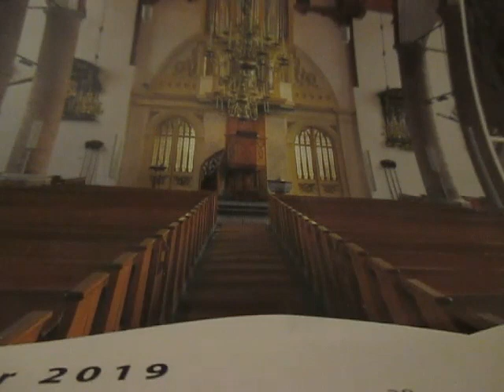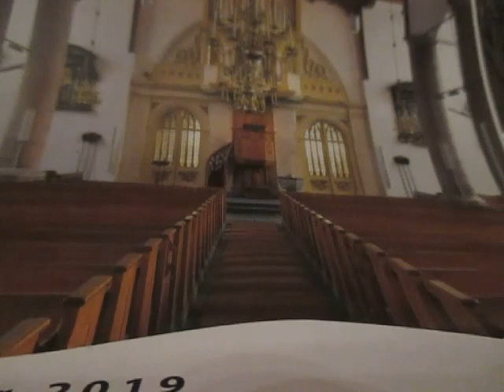Samenzang__ Gereformeerde kerk__ Petrakerk Urk__ 1966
Psalm 54 1                     Psalm 123 vers 1
Psalm 51 1 9                  Psalm 42 1 4 5
Psalm 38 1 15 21          Psalm 119 25
Psalm 6 2                       Psalm 25 7
Psalm 121                      Psalm 43         Organist Kramer
O God, verlos mij uit den nood,
En red door Uwen naam mijn leven;
Mijn rechtzaak zij aan U verbleven;
Och, of Uw arm mij bijstand bood!
O God, sla acht op mijn gebed,
Neig tot mijn rede gunstig d' oren,
En wil mijn bitt're klacht verhoren;
Zo word' ik uit den angst gered.
Genâ, o God, genâ, hoor mijn gebed;
Verschoon mij toch naar Uw barmhartigheden;
Delg uit mijn schuld, vergeef mijn overtreden:
Uw goedheid wordt noch paal, noch perk gezet.
Ai, was mij wel van ongerechtigheid;
Mijn schuld is zwaar, ik heb Uw wet geschonden;
Zie mijn berouw, hoor, hoe een boetling pleit,
En reinig mij van al mijn vuile zonden.
Gods offers zijn een gans verbroken geest,
Door schuldbesef getroffen en verslagen;
Dit offer kan Uw heilig oog behagen;
't Is nooit, o God, van U veracht geweest.
Doe Sion wel, laat om mijn zwaren val
Uw goedheid niet van zijne burg'ren wijken;
Bouw Salem op, laat nooit zijn muur en wal,
Door Uwe straf, voor 's vijands macht bezwijken.
Groot en eeuwig Opperwezen,
Zeer te vrezen,
Straf mij in Uw gramschap niet;
Toon mij toch, dat Uw kastijden,
In mijn lijden,
Uit geen grimmigheid geschiedt.
Want, o trouw en eeuwig Wezen,
In mijn vrezen
Staat mijn hoop op U alleen;
Gij, mijn God, zult in ellenden
Bijstand zenden,
En verhoren mijn gebeên.
Zie mij, HEER, wien elk moet duchten,
Tot U vluchten.
O mijn God, verlaat mij niet;
Blijf niet, wegens mijn gebreken,
Ver geweken;
Toon, dat Gij mijn rampen ziet.
Vergeef mij al mijn zon - den,
Die Uwe hoogheid schonden;
Ik ben verzwakt, o HEER!
Genees mij, red mijn leven;
Gij ziet mijn beend'ren beven;
Zo slaat Uw hand mij neer.
'k Sla d' ogen naar 't gebergte heen,
Vanwaar ik dag en nacht
Des Hoogsten bijstand wacht.
Mijn hulp is van den HEER alleen,
Die hemel, zee en aarde
Eerst schiep, en sinds bewaarde.
Ik hef tot U, die in den hemel zit,
Mijn ogen op, en bid;
Gelijk een knecht ziet op de hand zijns heren,
Om nooddruft te begeren,
En 't oog der maagd is op haar vrouw geslagen,
Om hulp of gunst te vragen;
Zo slaan wij 't oog op onzen HEER, tot Hij
Ook ons genadig zij.
't Hijgend hert, der jacht ontkomen,
Schreeuwt niet sterker naar 't genot
Van de frisse waterstromen,
Dan mijn ziel verlangt naar God.
Ja, mijn ziel dorst naar den HEER;
God des levens, ach, wanneer
Zal ik naad'ren voor Uw ogen,
In Uw huis Uw naam verhogen?
'k Denk aan U, o God, in 't klagen,
Uit de landstreek der Jordaan;
Van mijn leed doe 'k Hermon wagen;
'k Roep van 't klein gebergt' U aan.
'k Zucht, daar kolk en afgrond loeit,
Daar 't gedruis der waat'ren groeit,
Daar Uw golven, daar Uw baren
Mijn benauwde ziel vervaren.
Maar de HEER zal uitkomst geven,
Hij, die 's daags Zijn gunst gebiedt;
'k Zal in dit vertrouwen leven,
En dat melden in mijn lied;
'k Zal Zijn lof zelfs in den nacht
Zingen, daar ik Hem verwacht;
En mijn hart, wat mij moog' treffen,
Tot den God mijns levens heffen.
Gedenk aan 't woord, gesproken tot Uw knecht,
Waarop Gij mij verwachting hebt gegeven;
Dit is mijn troost, in druk mij toegelegd,
Dit leert mijn ziel U achteraan te kleven;
Al 't geen Uw mond aan mij had toegezegd,
Gaf aan mijn hart vertroosting, geest en leven.
Gods verborgen omgang vinden
Zielen, waar Zijn vrees in woont;
't Heilgeheim wordt aan Zijn vrinden,
Naar Zijn vreêverbond, getoond.
d' Ogen houdt mijn stil gemoed
Opwaarts, om op God te letten;
Hij, die trouw is, zal mijn voet
Voeren uit der bozen netten.
Vers 1
Geduchte God, hoor mijn gebeden;
Strijd voor mijn recht, en maak mij vrij
Van hen, die, vol arglistigheden,
Gerechtigheid en trouw vertreden,
Opdat mijn ziel Uw naam belij',
En U geheiligd zij.

Vers 2
Mijn God, ik steun op Uw vermogen,
Gij zijt de sterkte van mijn hart;
Waarom verstoot Gij m' uit Uw ogen?
Waarom ga ik terneergebogen,
Door 's vijands wreed geweld benard,
Gestaâg in 't aak'lig zwart?

Vers 3
Zend, HEER, Uw licht en waarheid neder,
En breng mij, door dien glans geleid,
Tot Uw gewijde tente weder;
Dan klimt mijn bange ziel gereder
Ten berge van Uw heiligheid,
Daar mij Uw gunst verbeidt.

Vers 4
Dan ga ik op tot Gods altaren,
Tot God, mijn God, de bron van vreugd;
Dan zal ik, juichend, stem en snaren
Ten roem van Zijne goedheid paren,
Die, na kortstondig ongeneugt',
Mij eindeloos verheugt.

Vers 5
Mijn ziel, hoe treurt ge dus verslagen?
Wat zijt g' onrustig in uw lot?
Berust in 's HEEREN welbehagen;
Hij doet welhaast uw heilzon dagen;
Uw hoop herleev', naar Zijn gebod;
Mijn redder is mijn God.